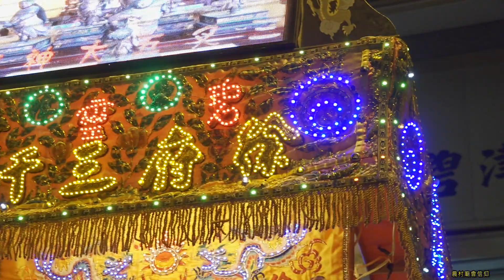迎王前夕~『三叉五大神將』全員到齊~加緊腳步練將~本團將會是迎王期間聚光燈的焦點之一｜欣賞一下【碧靈堂】徐府三千歲駕前『三叉五大神將』夜練｜《東港迎王陣頭錄》